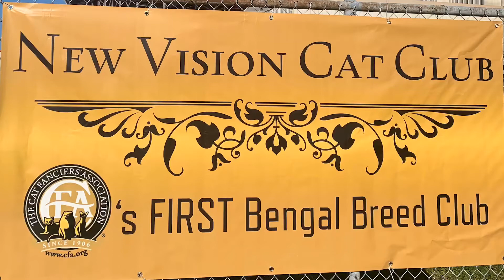New Vision Cat Club